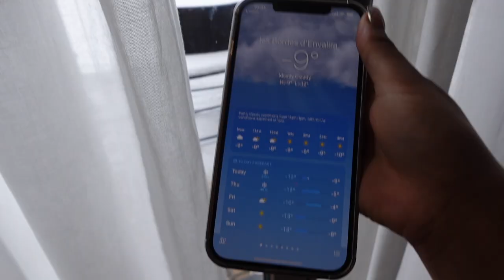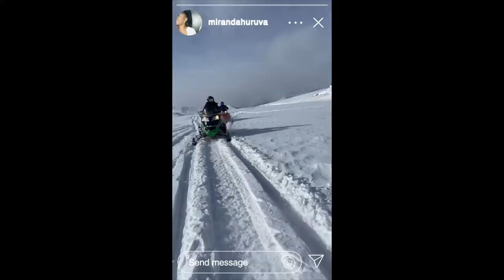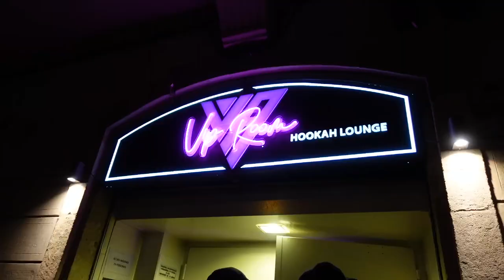travel vlog: andorra | grandvalira group ski trip + snowboarding, huskies + vibes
Travel with me and the gang to Andorra for our first ski trip! ⛷

Let me know what else you'd like to see on my channel